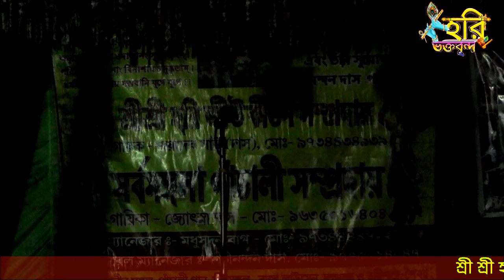দক্ষযঙ্গ//Last Part-4//শিবায়ান গান//Shibayan gaan//Hari bhakta brinda HD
শ্রী শ্রী হরি জিউ কীর্তন সম্প্রদায় ও সর্বমঙ্গলা পাঁচালী সম্প্রদায় ।।
উত্তর বাঁশবনী, ফতেচক্, সবং, পশ্চিম মেদিনীপুর।।

Shibayan,Shibayan gaan,Shankha paridhan pala,durga pujar gaan,
are served.

Hello Friends, বিভিন্ন প্রকার ভক্তিমূলক ও বিনোদনের ভিডিও এবং উৎসবের ভিডিও গুলো উপভোগ করুন। আর আপনার অনুষ্ঠানের জন্য আমার সাথে যোগাযোগ করুন এই নম্বরে -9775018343/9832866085  বিষ্ণুপুর, সবং, পশ্চিম মেদিনীপুর। All types of devotional , natural,entertenment,music, and comedy videos are available here.Please enjoy every video, Like and Share, & Subscribe this channel.Please do not use bad words,just leave a comment for any reforms.Thanks. All the videos of this channel are shot by myself, and the background music is from YouTube Audio Library and the voice of the video is made by me..No content of this channel has been copied from anywhere.There may be contents Eligible for Revenue Sharing.